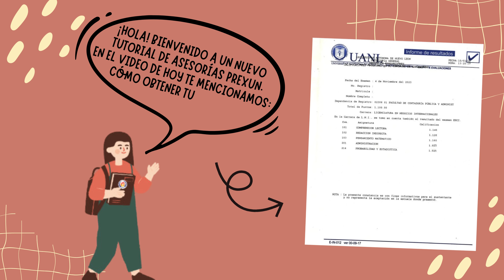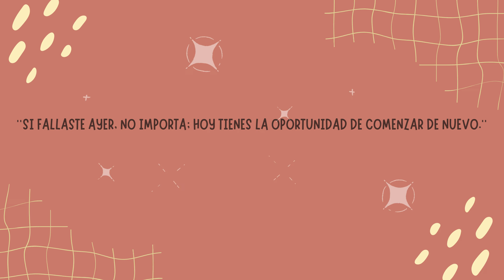¿Cómo obtener el informe de resultados? | Asesorías PREXUN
Lamentamos mucho que no hayas acreditado tu examen, sin embargo, es recomendable que sigas los siguientes pasos para que puedas quedarte tranquilo de en qué puedes mejorar para la siguiente oportunidad. Y recuerda: "El que pasa el tiempo arrepintiéndose del pasado, pierde el presente y arriesga el futuro" ❤️‍🩹
¡Ánimo! Te esperamos en nuestro siguiente curso con grandes sorpresas para ti.